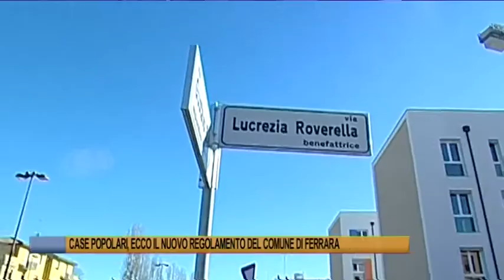Ferrara Telegiornale del 3 marzo 2020 Edizione delle 19,30